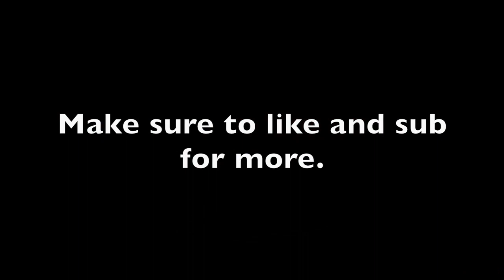Eddie Mathews Explains Recent Struggles at the Plate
You are all aware of the struggles i have been having when stepping into the batters box. Today, I explain.